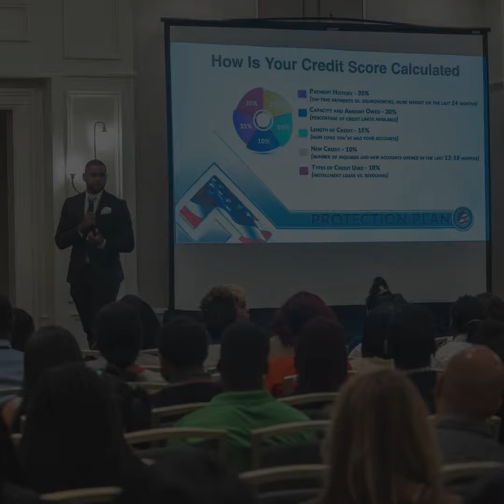Event Photography: RH Credentials LLC